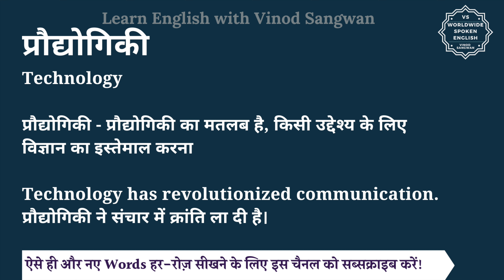प्रौद्योगिकी को इंग्लिश में क्या कहते हैं | pradhyogiki ki English | pradhyogiki ki spelling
इस वीडियो में आप प्रौद्योगिकी का हिंदी में मतलब समझेंगे और साथ में प्रौद्योगिकी का pronunciation भी सीखेंगें यानि की आप प्रौद्योगिकी के अर्थ के साथ साथ ये भी सीखेंगें की प्रौद्योगिकी को कैसे बोले या प्रौद्योगिकी को बोलने का सही तरीका क्या है |

तो बस एक मिनट में सीखिए प्रौद्योगिकी को|
Let’s learn Hindi Meaning of pradhyogiki in detail.

प्रौद्योगिकी का अंग्रेजी में अर्थ होता है
Technology

प्रौद्योगिकी - प्रौद्योगिकी का मतलब है, किसी उद्देश्य के लिए विज्ञान का इस्तेमाल करना

Technology has revolutionized communication.
प्रौद्योगिकी ने संचार में क्रांति ला दी है।

We use technology to access information instantly.
हम सूचना तक तुरंत पहुंचने के लिए प्रौद्योगिकी का उपयोग करते हैं।

The company invests heavily in technology development.
कंपनी प्रौद्योगिकी विकास में भारी निवेश करती है।